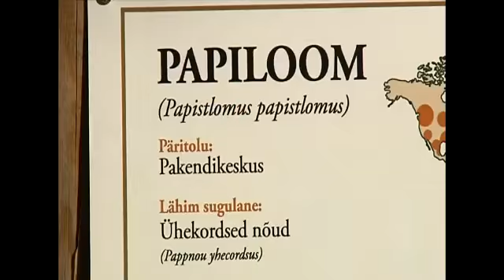Papiloom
Tootja: Tabasco,  Aasta: 2010, Kategooria: Kampaania, Klient: Pakendikeskus